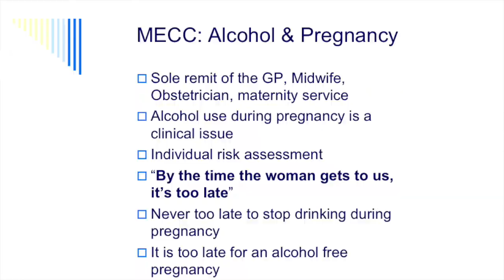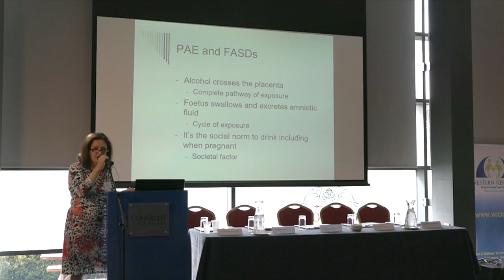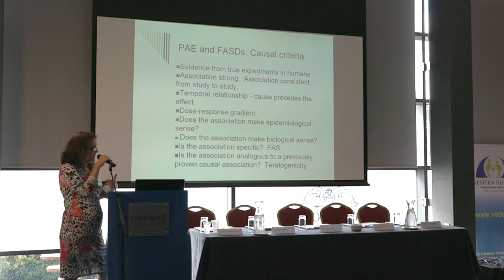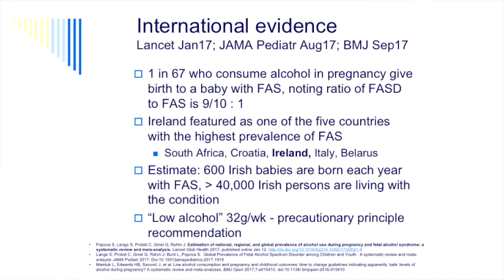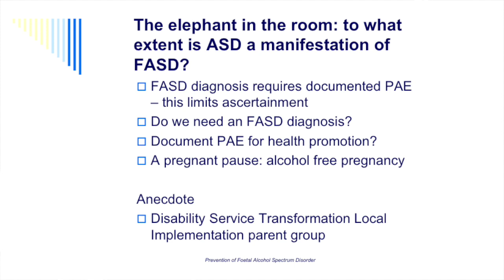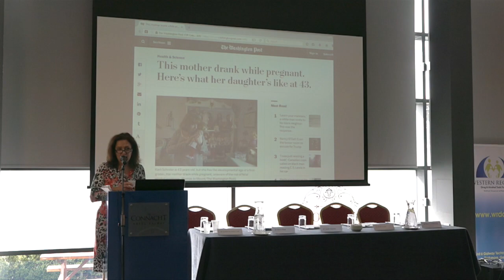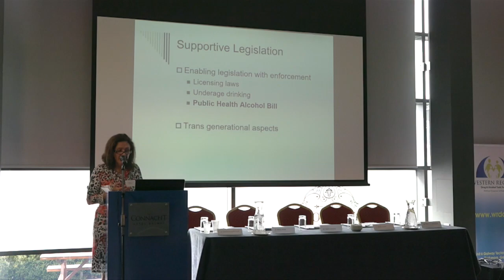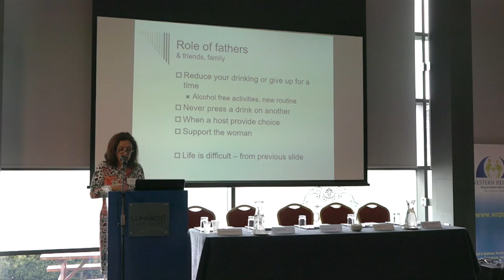Dr Mary T O'Mahony